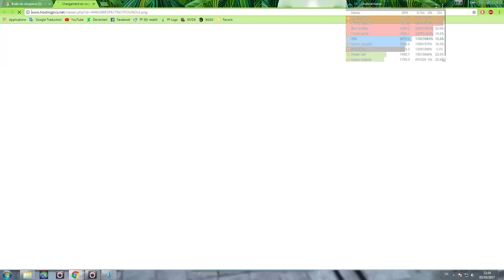Random FC talks